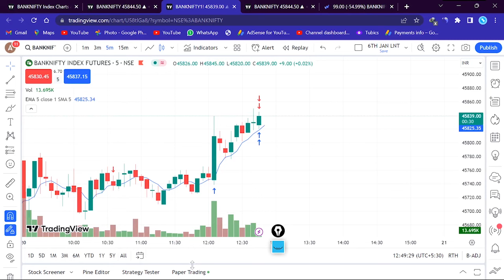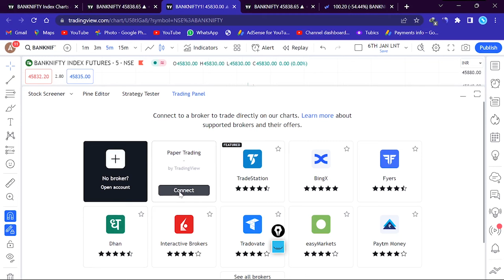Tradingview me buy sell kaise kare | how to buy and sell in tradingview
how to buy and sell in tradingview,
how to add buy and sell on tradingview,
buy and sell in tradingview,
buy sell in tradingview,